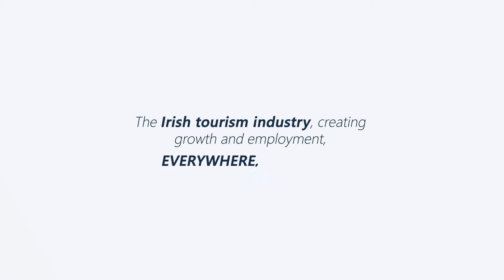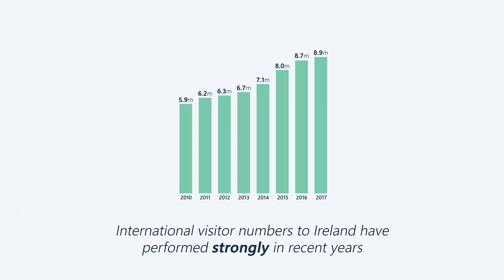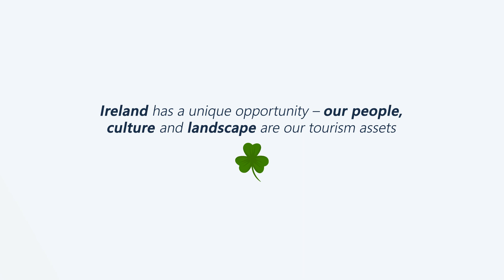Strategy for Irish tourism to 2025 and beyond - Updated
Animated information video emphasising the importance of tourism in Ireland to coincide with the launch of 'Tourism: Industry Strategy for Growth to 2025'